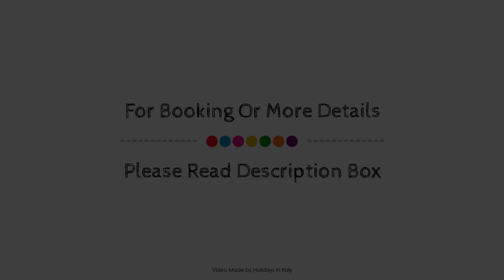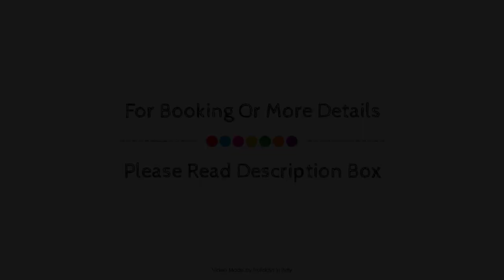Turner Hotel, Rome, Italy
About Property:
Turner Hotel is perfectly located for both business and leisure guests in Rome. The property features a wide range of facilities to make your stay a pleasant experience. Facilities like free Wi-Fi in all rooms, daily housekeeping, taxi service, 24-hour front desk, facilities for disabled guests are readily available for you to enjoy. Designed for comfort, selected guestrooms offer television LCD/plasma screen, additional toilet, bathroom phone, cleaning products, clothes rack to ensure a restful night. The hotel offers various recreational opportunities. Turner Hotel is an excellent choice from which to explore Rome or to simply relax and rejuvenate.
Searching For
1. Turner Hotel - Rome
2. Turner Hotel - Rome Virtual Tour
3. Turner Hotel - Rome Rooms
4. Turner Hotel - Rome Amenities
5. Turner Hotel - Rome Videos
6. Turner Hotel - Rome Offers
7. Turner Hotel - Rome Deals
Audio Credit:
Track Title: Subway Dreams
Artist: Dan Henig